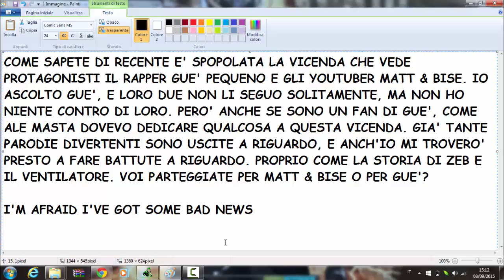Guè Vs Matt & Bise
D'ora in poi se incontro un cantante che mi piace sto attento a chiedergli un selfie ha ha